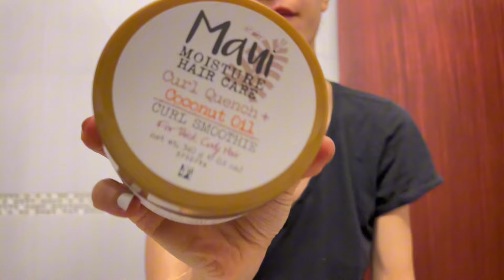How To Keep Dyson`s Curl FOREVER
Hello! Welcome, welcome back!

This combo is by far my favorite. Your hair gonna be smooth soft and smells amazing while your curls thrive!

Dyson Airdrop
Maui Moisture Curl
Not Your Mother`s

See you at the next one x x